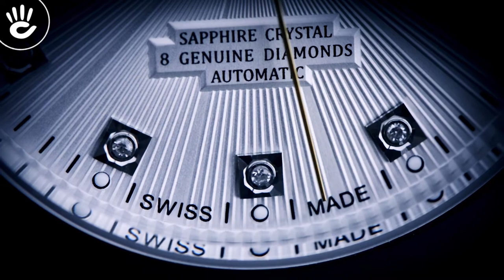Review Đồng Hồ Doxa D175TWH phiên bản mặt kính Sapphire cùng mặt số đính kim cương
Trẻ trung đầy quyền lực với mẫu đồng hồ Doxa D175TWH ẩn chứa bên dưới mặt kính Sapphire với phần gia công tinh xảo đính kèm các viên kim cương tương ứng các múi giờ tạo nên sự tinh tế.

♪ Hotline tư vấn bán hàng: 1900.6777